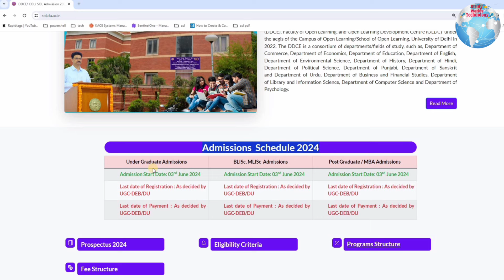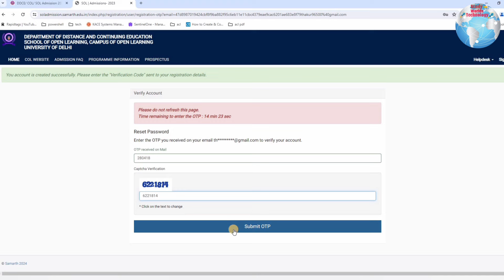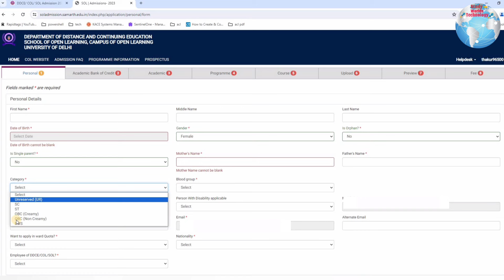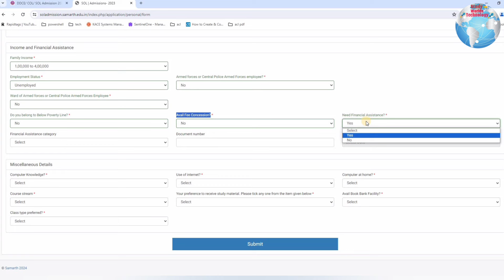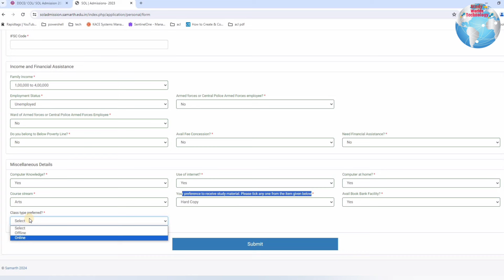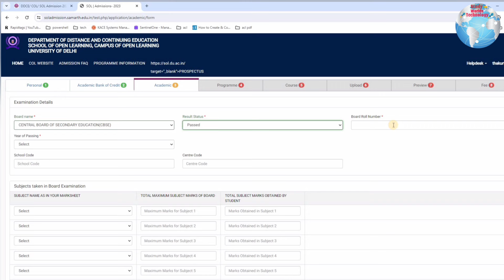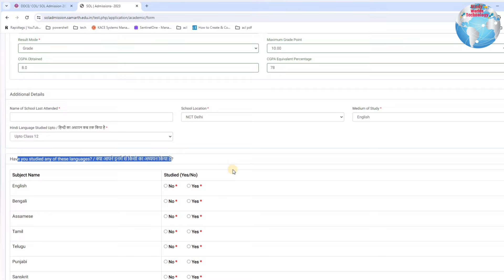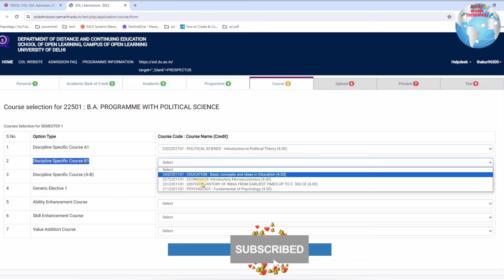How to Fill DU SOL Admission Form 2024-25 | SOL UG Admission Process 2024 (Step-1)